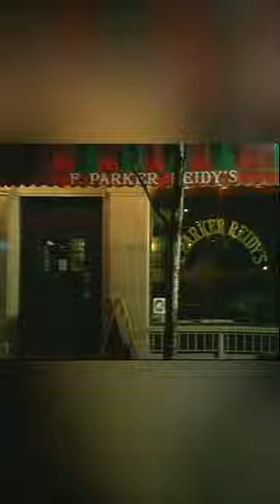Reindeer Games (The Original) - Film Theory Analysis - Full Video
What I see when I watch other people's movies: REINDEER GAMES.

No, not that one - although I may have something to say about this one somewhere down the road, no, I'm talking about THE ORIGINAL REINDEER GAMES  - the one made in 1996, directed by the late Shayne Worcester.

Reindeer Games (The Original), is a character study wrapped in a psychological thriller that explores the obsessive and tormented mind of a restaurant dishwasher named Alec Clark. Alec has a thing for Kate, one of the waitresses at a restaurant they both work at called, F. Parker Reidy's.

After an epic failure of a date with Waitress Kate, Alec knocks her unconscious and drags her into the basement of his home where he keeps her tied up for... some amount of time. I'm actually unsure how long she's down there, but it's quite a while.

While she's tied up, Alec continues to go to work as Kate's co-workers wonder about why she's a no-show, and then there are the personal things that have to be dealt with because the longer you keep a person against their will, the more biological functions you're going to have to take into consideration.

And Alec is more than willing to take care of Kate's needs.

Alec has major psychological issues, obviously  rooted in a home terror event that took place when he was a child, and a lot of his actions are motivated by his horrific memories resurfacing.

Reindeer Games is pretty much the first truly independent film I ever saw, so I have a lot of memories of re-watching it again and again as a Junior in high school, trying to figure out how these filmmakers kept this production together, given their shoe-string budget.

You see, for me, this was the first locally made movie I ever saw - and it blew my mind that someone in my hometown could make films, like, at all.  But it's interesting to not have seen it for so many years because there are many aspects of it that I mis-remember or didn't understand the influences until later. For example,

It's an indie film clearly influenced by David Lynch, and Twin Peaks, an influence I was unfamilair with at the time.

I also remember a moment where Alec is feeding a stray cat, then Kate comes outside for a cigarette, and after she leaves he's triggered and kills the cat. He's a psycho, it happens. But the thing is, that's not how it happens at all. The cat killing scene actually takes place long after she's taken to his basement. So, there was definitely a mis-remembering there.

But here's something really interesting, this guy here, is Michael Chitwood, and at the time of filming was the actual Chief of Police for the Portland, Maine Police Department, and, at one time, was the Philly Detective who brought in Ira Einhorn, the famous counter-culture figure who ended up murdering his girlfriend, Holly Maddux. There's an Unsolved Mysteries episode, where Chitwood is prominently featured. It's worth checking out.

The star of Reindeer Games, Kyle Rankin, would go on to win the second season of Project Greenlight, with friend and colleague, Efram Potelle.

The film's later DVD distribution has it released under the title, THE GIRL IN THE BASEMENT, so if you want to see it, this is how to find it. But to me, and all the indie filmmakers living in Southern Maine in the 1990s, it'll always be, THE ORIGINAL REINDEER GAMES.

-- If you're interested in my films, my two feature arthouse films DEATH & LIFE and FRACTALS are both available to stream on Prime Video and TubiTV. Many of my shorts and experimental are available on this channel. Sixteen Stories assets and clips will be available here at some point.
I also have a podcast where I talk about the art life: The Eric Norcross Podcast